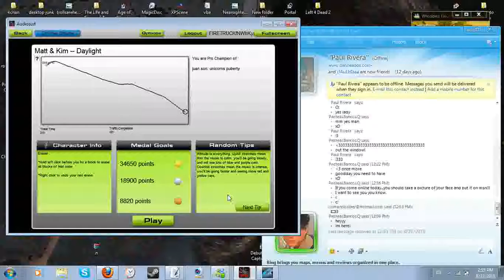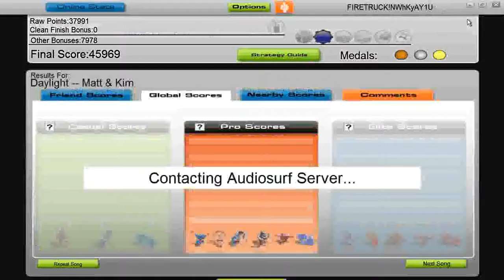MATT & KIM - DAYLIGHT (AUDIOSURF)